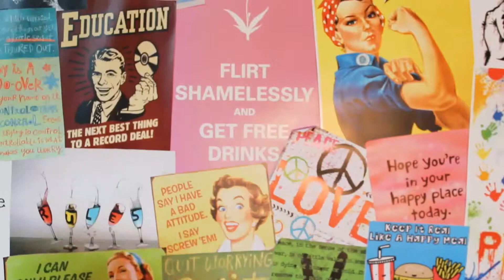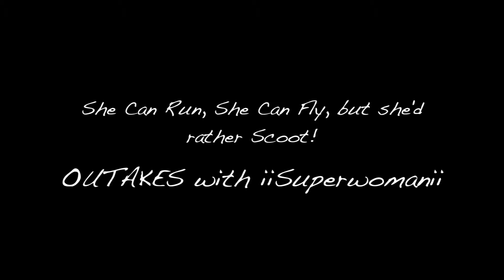iiSuperwomanii VOLO SCOOTER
I'm going to do more video stay tune for it.

Q and A: I'm 15 and love 1D

quick note; it's not going to make you a better person or make you feel better if you comment something rude. you don't need to find something wrong with me or the video, just keep negative things to yourself and have a great day and remember to compliment someone, not bring them down. (: